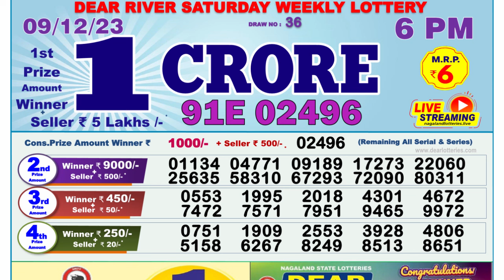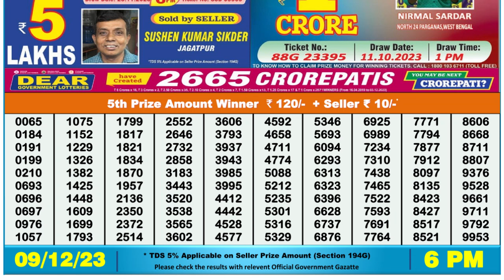🔴 Lottery Sambad Live 06:00pm 09/12/23 Day Nagaland State Dear Lottery Result Pdf Download